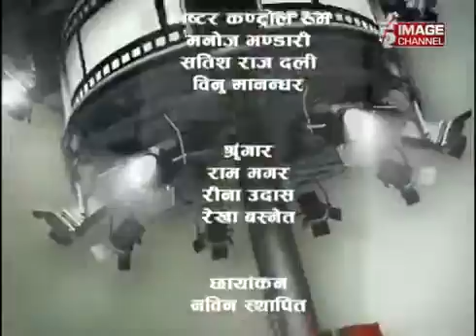Chalchitra - Interview with Rishi Lamichhane\रिशी लमिछाने - Ashoj 23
Chalchitra - Interview with Rishi Lamichhane\रिशी लमिछाने - Ashoj 23 ,For more,